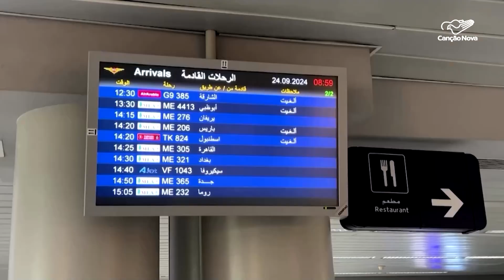Libaneses que moram no Brasil sofrem com a guerra no país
O conflito entre Israel e o grupo Hezbollah se arrasta desde de 1982, quando as forças israelenses tomaram o território libanês. Naquele período, a operação de Israel causou a morte de mais de 17 mil pessoas, em Beirute. Neste ano, operações militares agravaram a situação no sul do Líbano deixando cerca de 600 mortos, sendo dezenas de crianças e mulheres.

Reportagem de Nathália Cassiano e Gilberto Pereira

Deus abençoe!